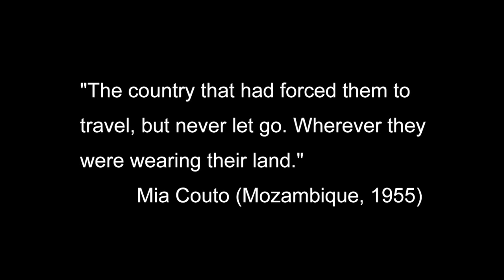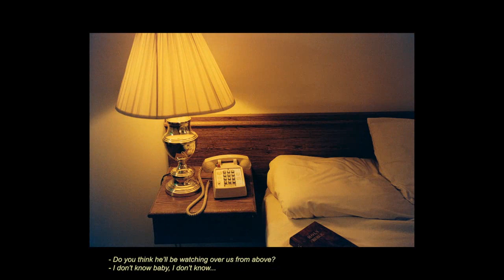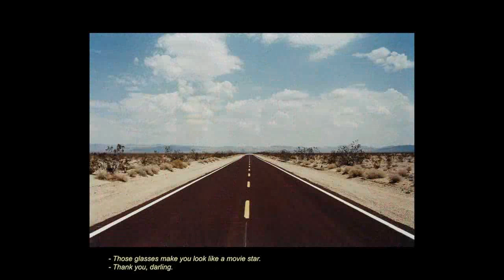Fuera de mi territorio / Out of my territory.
OUT OF MY TERRITORY / FUERA DE MI TERRITORIO
“El país que tenían los obligó a viajar, pero nunca los dejó partir. A donde quiera que fueran llevaban su tierra. Su nostalgia nacía de estar lejos de sí mismos. Cuando llegaron aquí traían el dolor de todas las despedidas, como si desembarcasen de sus propias vidas. Todo nuevo paisaje les dolía porque era extraño, pero lo amaban como si amasen otro, el que quedó al otro lado del mar.”
                                                                                    Mía Couto (Mozambique, 1955)

 “Fuera de mi territorio” recoge el trabajo de  12 fotógrafos que han llevado a cabo sus proyectos fotográficos fuera de su país de origen, produciéndose por tanto un desplazamiento a un territorio ajeno, un lugar contrapuesto que impone nuevas narrativas y nuevos significados que quedan reflejados de forma imperturbable en su obra.
 Desde el inicio la fotografía ha estado vinculada al viaje, el eterno anhelo del fotógrafo. El anhelado viaje, unido en muchas ocasiones a la aventura, hace que el fotógrafo busque con tesón sus fuentes de inspiración en territorios lejanos, encontrándose de lleno con  nuevas culturas, nuevos paisajes y nuevos seres.
 Pero el viaje que inician estos autores tiene diferentes propósitos e intenciones, algunos nos muestran un aspecto poético y nostálgico de  trayectos infinitos en automóvil es el caso de Jerónimo Álvarez, en una especie de diario de ruta repleto de instantes memorables de un viaje tanto geográfico como imaginario. Parecido al periplo que José Manuel Navia realiza en un principio por Portugal y continuando por otros lugares de la tierra siguiendo las huellas de los descubridores portugueses.
 Juan Manuel Ballester, Ángel Marcos y Eduardo Nave, por el contrario, nos presentan un paisaje aséptico, centrado más en el carácter arquitectónico de los países elegidos, dado que sus fotografías están desprovistas a menudo de toda figura humana. A José Manuel Ballester y Ángel Marcos le interesan los grandes espacios y sin embargo a Eduardo Nave los escenarios en los que se se ha desarrollado una parte de nuestra historia.
 Otros fotógrafos son atraídos por el paisaje tanto natural como urbano, pero en este caso intentando plasmar contextos en los que la pérdida y la ausencia ha quedado anquilosada detrás de una apariencia de normalidad, como vemos en el trabajo de Normandía de Eduardo Nave o en las imágenes de los silenciosos habitantes de la ciudad de Tokio de Antonio Olazábal.
 Por último, encontraríamos a un grupo de fotógrafos que  utiliza su obra para crear narrativas sobre las costumbres como es el caso de Sandra Balcels o Miguel Trillo.
 En este bloque podríamos englobar el trabajo de Matías Costa con los marineros rusos que  quedaron anclados en Las Palmas de Gran Canaria tras la desaparición de la Unión Soviética; los menonitas paraguayos de Nueva Durango que retrata Miguel Bergasa a lo largo de 23 años; la fotografía natural, sencilla de José Ramón Bas de niños que viven en desiertos, islas, playas infinitas y alejados del materialismo del hemisferio norte, imágenes manipuladas con mensajes escritos que dialogan con la imagen. Ana Galán nos muestra alegría, dulzura y compenetración entre parejas de mil mundos con una intención idéntica, seguir siendo felices.